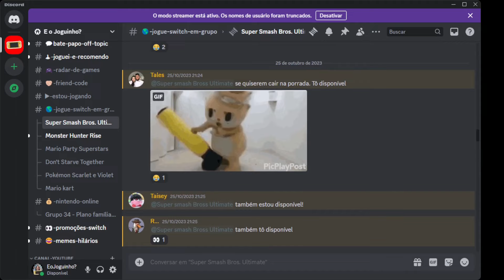O que EU espero do Switch 2? Jogos third party preferidos no Switch? PS5 ou Series X? E muito mais!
Muito obrigado por assistir esse vídeo, torço que o conteúdo lhe ajude e conte comigo nos comentários, caso precise de mais informações... Vou deixar uns links úteis do canal pro aqui ;)

Se quiser bater papo comigo e outros inscritos do canal no DISCORD, agora temos um canal por lá, onde conversamos, trocamos ideias e rolam promoções por lá também

Vou te deixar uns links com os melhores preços de Nintendo Switch, Switch Lite, OLED na Amazon, Shopee e no Aliexpress, sendo que na Amazon, você tem produtos nacionais, com garantia e parcelamento em 10x sem juros, já na Shopee e Aliexpress você tem preços menores e parcelamento em até 6x sem juros, mas tem o risco de taxação... Vou te deixar as duas opções hein:

AMAZON
Nintendo Switch
Nintendo Switch OLED
Nintendo Switch Lite

Se preferir, tenho um link pra minha loja da Amazon, onde reuno tudo de Nintendo Switch, nos melhores preços por lá ;)

ALIEXPRESS
Nintendo Switch
Nintendo Switch Lite
Nintendo Switch OLED
Nintendo Switch OLED edição Splatoon 3

Se procura um notebok pra trabalhar ou jogar, eu tenho usado o LENOVO GAMING 3I, que é exatamente sse aqui do tenho jogado alguns jogos do gamepass nele, já que a configuração (i5-11300H / 8gb ram / Nvidia GeForce GTX 1650 4gb) tem sido ideal pro meu trabalho e meu lazer ;)

Agora se quer comprar jogos em mídia física, oficiais vendidos pela Nintendo no Brasil, vou te deixar o link da loja deles na Amazon, com todos os jogos

Agora se você procura acessórios pro seu Nintendo Switch ou Switch Lite, vou te deixar as minhas indicações, com melhores preços e ofertas:
Joy-con na Amazon
Controle Pró "original da China" de Switch no Aliexpress
Gripcase da Skull pra Switch Lite (a melhor na minha opinião)
Gripcase da Skull para Switch tradicional
Gripcase da Skull para Switch OLED
Cartão MicroSD da Sandisk do Aliexpress
Cartão MicroSD na Amazon
*Vale uma observação quando falamos de micro sd, não importa a loja, recomendo que faça a verificação de autenticidade, com aplicativos no PC ou no celular, pois na verificação, se for original, vai aparecer o nome da fabricante, garantindo a originalidade, se for falso, vai aparecer fabricante "unknown", então verifique a devolução do produto ;)

Com o app da Amazon eu fico olhando todas as promoções de Switch, se você não tiver o app, fica aqui a recomendação

Se ainda não é assinante da Amazon Prime, vou deixar o link pra você

Comprando a partir de um dos links acima, você ajuda o canal a continuar fazendo vídeos pra você :)

As transições dos vídeos são do canal Green Screen Brasil, valeu pessoal!

Te aguardo pros próximos vídeos :)